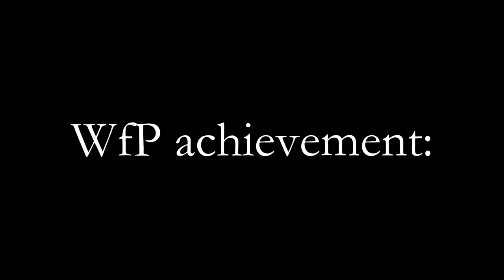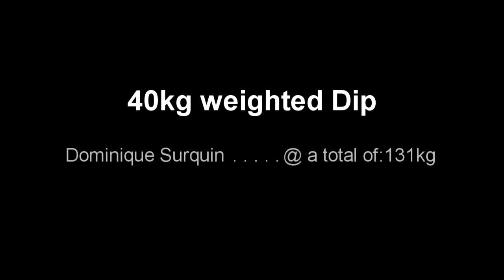WfP achievement weighted Dip. Nick Surquin And Mohammed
Nick (dominique) Surquin and Mohammed Ali Dipping weight 40kg dumbells